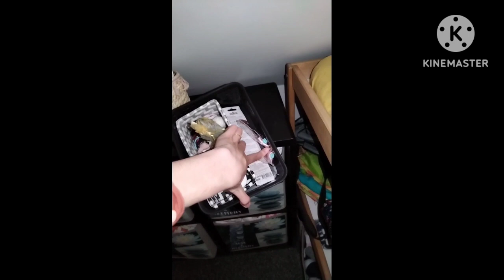room tour nurserie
Coucou tous le monde, il y a des petites choses que vous deviez savoir

⚠Sachez qu'aucun des bébés présents sur mes photos ou vidéos n'est a vendre ni a échanger et encore moins a donner⚠️

⚠️Je suis consciente qu'il s'agit de faux bébés.
Les vidéos sont des mises en scene pour montrer le réalisme de la poupée et pour partager cette passion avec vous.
Je ne m'occupe en aucun cas de ces poupées au quotidien ! ⚠️

Vous pouvez également me trouver sur instagram sous le nom de Lanurseriedesp'titesetoiles et sur tik tok la nurserie de Lucie bisous

Merci de votre compréhension a bientôt Coucou tous le monde, il y a des petites choses que vous deviez savoir

Merci de votre compréhension a bientôt Vous l'attendez tellement